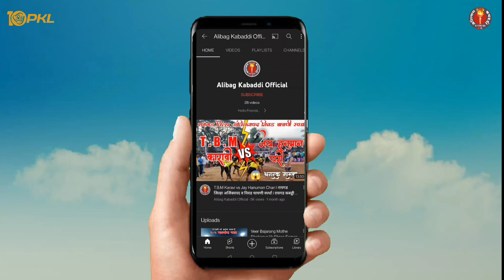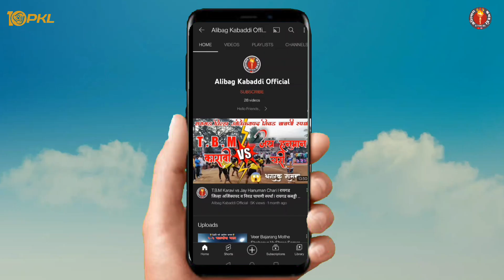प्रो कबड्डी पर्व 10 मध्ये निवड झालेले महाराष्ट्राचे खेळाडू | alibag Kabaddi | Maharashtra Kabaddi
WATCH VIDEO 1080p and 720 p FOR BETTER VIDEO EXPERIENCE)
 | Local Kabaddi Tournaments | Alibag Kabaddi| Raigad Kabaddi

🙏🙏धन्यवाद 🙏🙏

▭▭▭ ▭▭▭▭▭▭▭▭▭▭▭ஜ۩ ALIBAG  OFFICIAL KABBADI ۩ஜ ▭▭▭▭▭▭▭▭▭▭▭▭▭▭▭▭▭